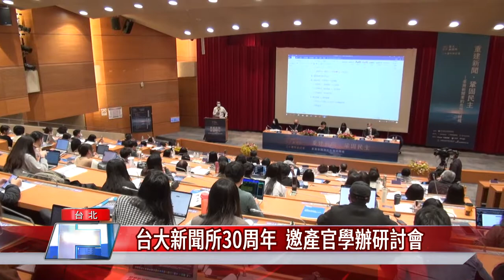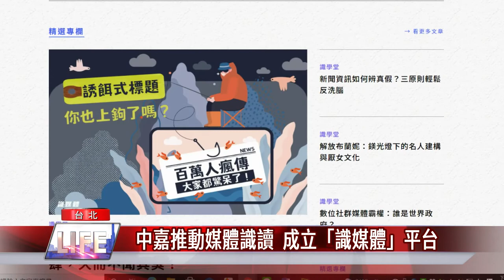傳播 研討會|台大新聞所30周年 邀產官學辦研討會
台大新聞所成立30周年，新聞所舉辦8場研討會，邀請產官學界重量級代與談，中嘉集團董事長郭冠群，也以產業代表身分受邀參加，分享在匯流平台下的內容多元與產業政策，以實際經營經驗，提出對台灣電視產業發展的看法。